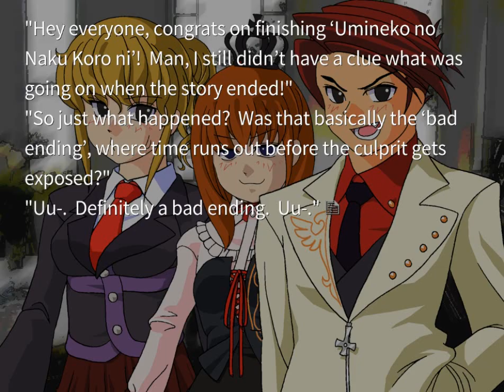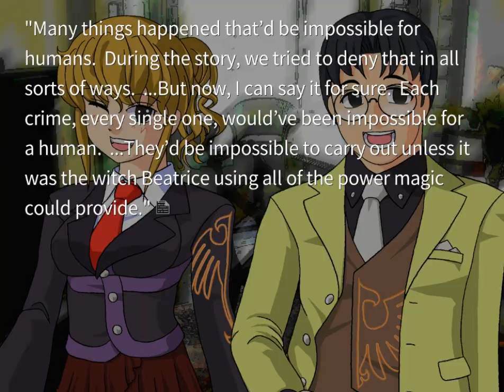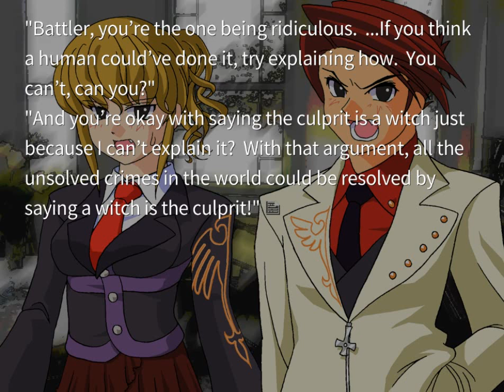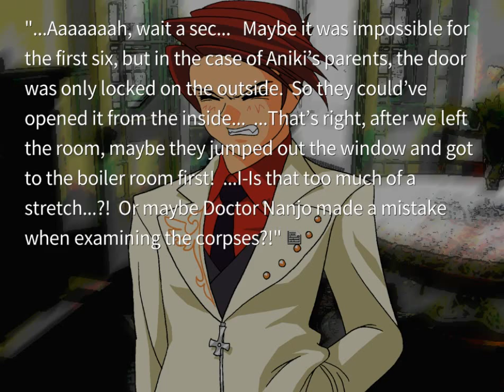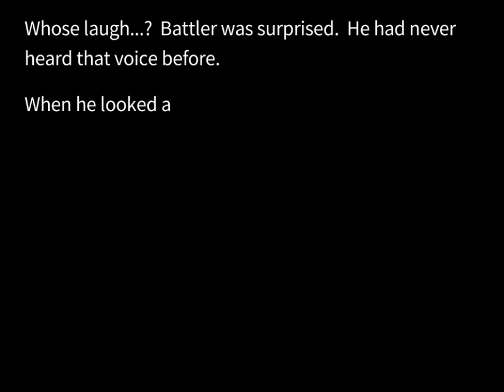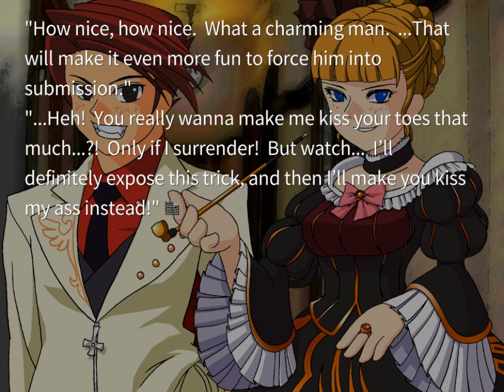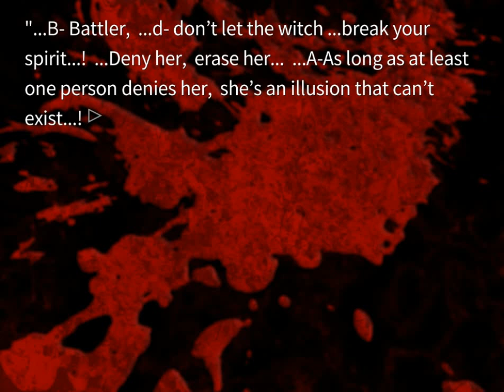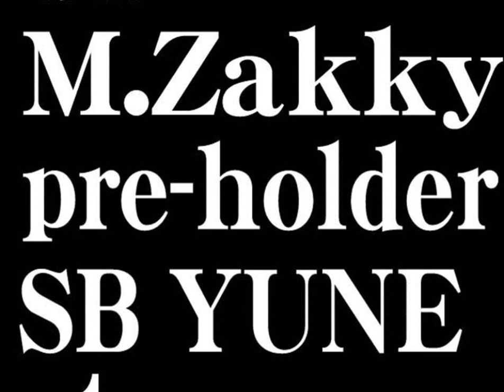EPISODE 1 ORIGINAL TEA PARTY